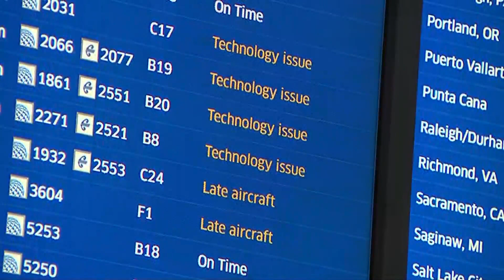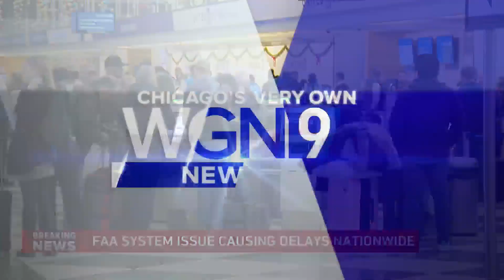Flight disruptions cascade across US after computer outage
Thousands of flight delays and cancellations rippled across the U.S. early Wednesday after computer outage led to a grounding order for all departing aircraft by the Federal Aviation Administration.